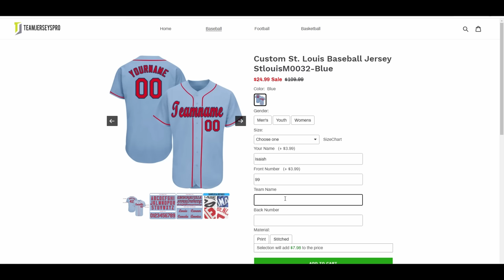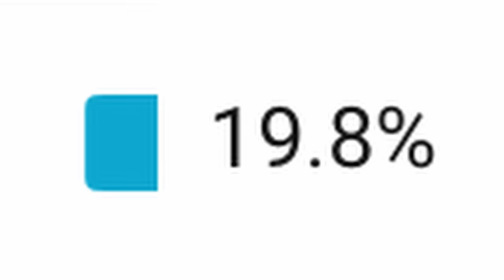Different Types of First Basemen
First Base Glove:

Greatest Baseballs ever: